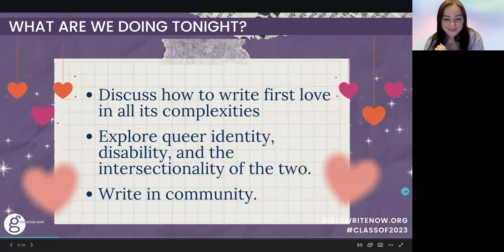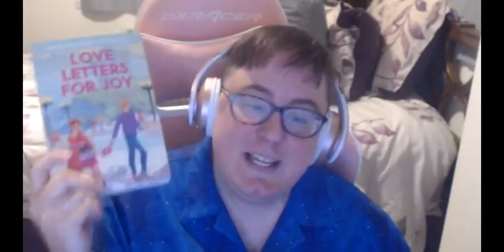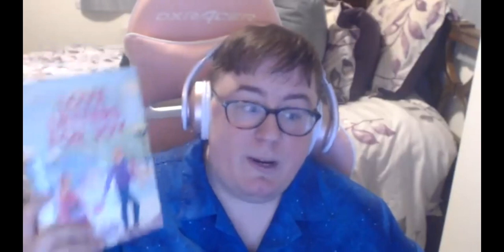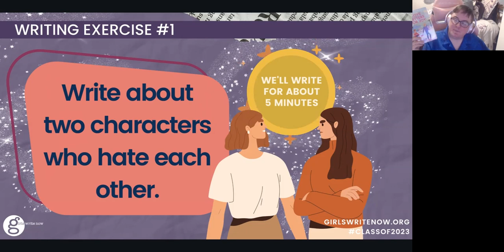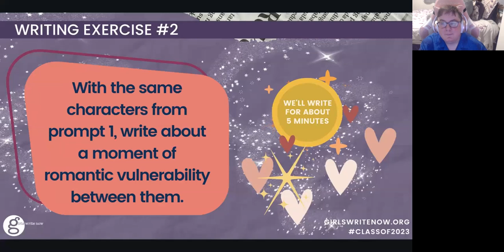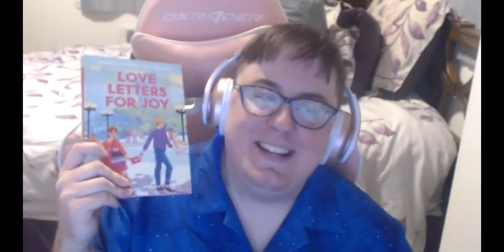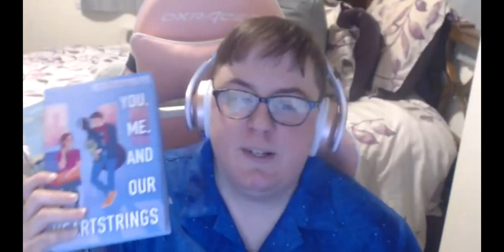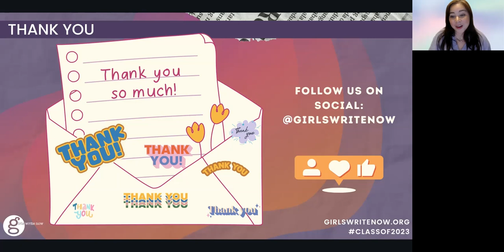Navigating the Joy of First Love with Melissa See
In workshop, YA author Melissa See discusses how to write first love in all its complexities. Through having a conversation about her upcoming novel, Love Letters for Joy, Melissa explores queer identity, disability,  and the intersectionality of the two.

This salon was hosted on Friday, March 3rd, 2024, as part of Girls Write Now's Friday Night Salon Series.